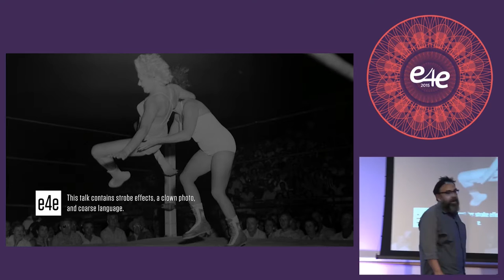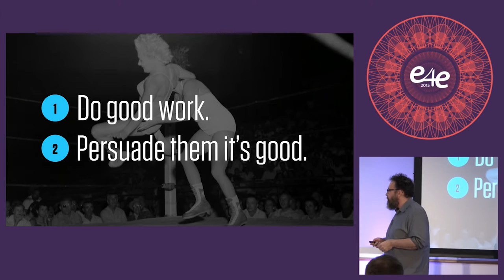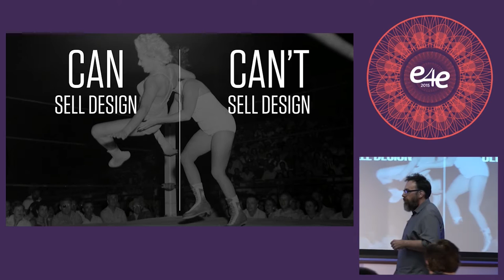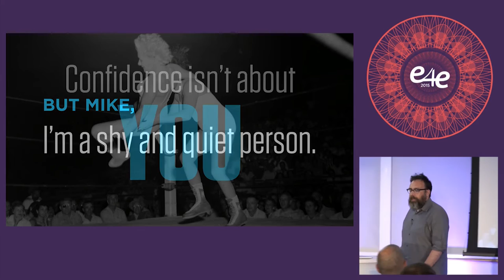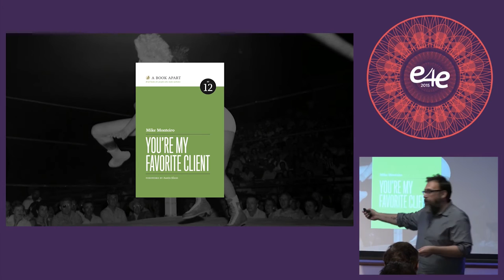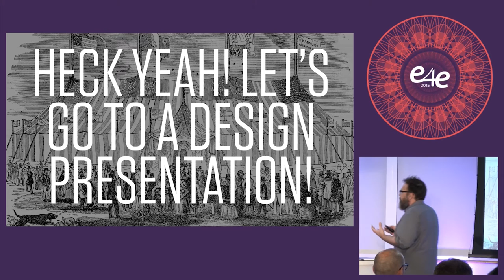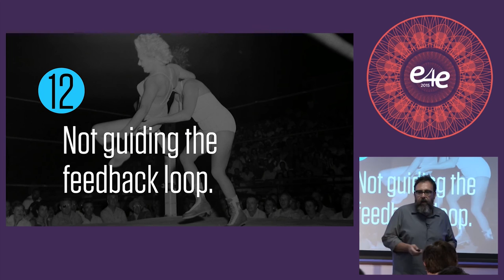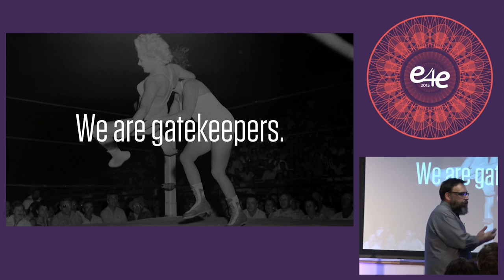e4e Developer Conf 2015 - Keynote: 13 Ways Designers Screw Up Client Presentations by Mike Monteiro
Keynote: 13 Ways Designers Screw Up Client Presentations by Mike Monteiro

The hardest part of design is presenting work. We’ve seen people who’ve done amazing work get up in front of a client and lay eggs. We’ve also seen people do mediocre work and wrap clients around their little finger. Optimally, you want to do good work and present it well. We’d rather have a good designer who can present well than a great designer who can’t. Work that can’t be sold is as ineffective as the designer who can’t sell it. Presenting is a core design skill. In this session, Mike will go over the most common mistakes designers make when presenting their work, and how to avoid them.